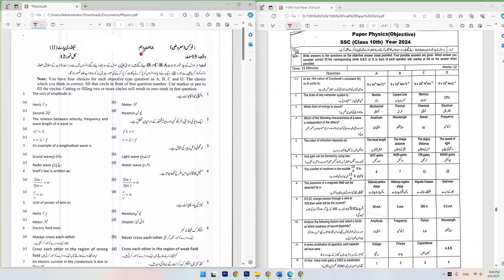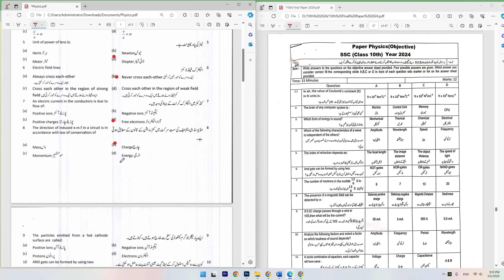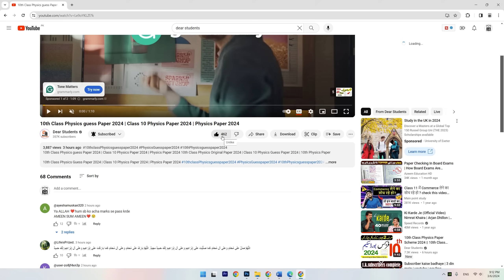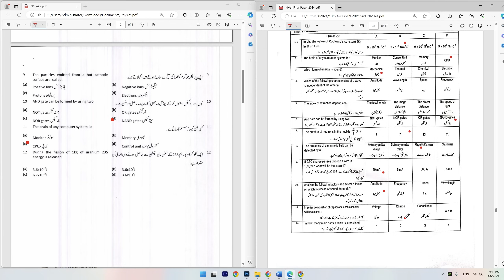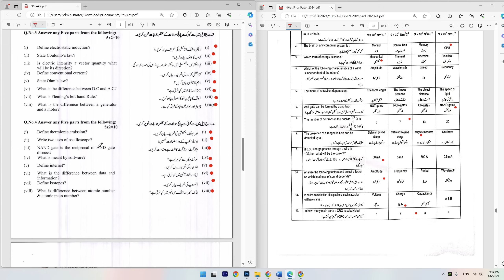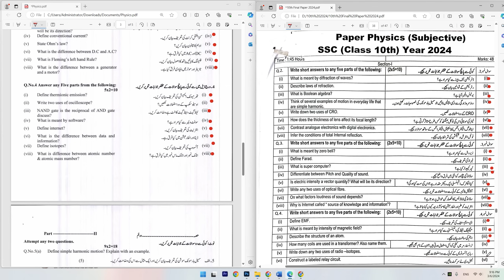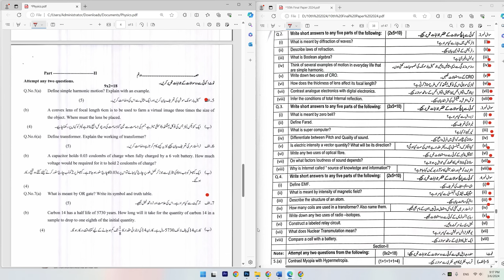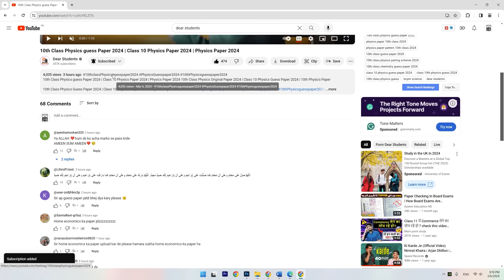10th Class Physics Original Paper 2024 || Class 10 Physics Guess Paper 2024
10th Class Physics Paper Scheme 2024 || 10th Class Physics Paper 2024
10th Class Physics Pairing Scheme 2024 | 10th Class Physics Guess Paper 2024
9th Class Physics Pairing Scheme 2024 | 10th Class Physics Guess Paper 2024
10th Class Physics Original Paper 2024 | Class 10 Quran Paper 2024
10th class Physics paper pattern 2024
10th Class Math Important Definitions
10th class Physics guess,
10th Class Physics Important Long Questions 2024 for all Punjab Boards,
10th class Physics guess paper 2024,
10th class Physics important questions 2024,
10th class Physics guess paper 2024 urdu medium,
10 class Physics guess paper 2024,
Physics class 10 guess paper 2024,
10th class Physics guess paper 2024,
10 class biology scheme 2024,
Physics guess paper 10th class 2024,
10th Physics guess Paper 2024,
Physics class 10 important questions 2024,
10th class Physics pairing scheme 2024,
10th class Physics pairing scheme 2024,
10th pairing scheme 2024,
10th class Physics scheme 2024,
10th Physics pairing scheme 2024,
10th scheme 2024,10 class Physics scheme 2024,
10th Physics pairing scheme,
pairing scheme of 10th class 2024,
10 class Physics scheme,
10th class pairing scheme 2024,
10th bise scheme 2024,
10th class scheme 2024,
10th class 2024 punjab board pairing scheme,
10th Physics paper scheme,
10th class board scheme 2024,
10th Physics board scheme 2024,
10th punjab board scheme 2024,
pairing scheme of Physics 10th class 2024,
10th Physics pairing scheme,
pairing scheme 2024,
10th class scheme 2024,
10th class Physics pairing scheme 2024,
paper pairing 2024 10th biology,
10th scheme 2024,
10th class Physics important questions 2024,
10th class Physics important short questions,
guess paper 10th class 2024 Physics,
10 class Physics guess paper 2024,
10th class Physics important long questions 2024,
10th class Physics paper 2024,
10th Class Physics Guess Paper 2024 || Class 10th Physics Guess Paper 2024
10th Class Quran Pairing Scheme 2024 - Physics  Scheme 10th Class 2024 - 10th Quran Paper
10th Class Physics Guess Paper Paper 2024 | Class 10 Physics Paper 2024 | Physics Paper 2024
10th Class Physics Guess Paper 2024 | Class 10 Physics Paper 2024 | Physics Paper 2024
10th Class Physics Guess Paper 2024 | Class 10 Physics Paper 2024 | Physics Paper 2024
10th Class Physics Guess Paper 2024 | Class 10 Physics Paper 2024 | Physics important Paper 10th Class
Physics 10th Class 2024 Guess Paper | 10th Class Physics Guess Paper 2024 | 10th Physics Question Paper